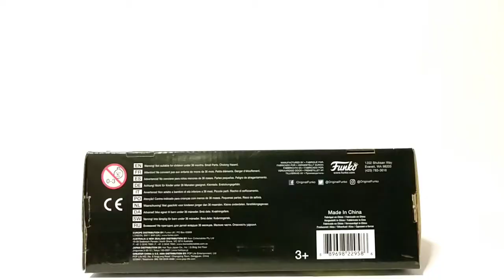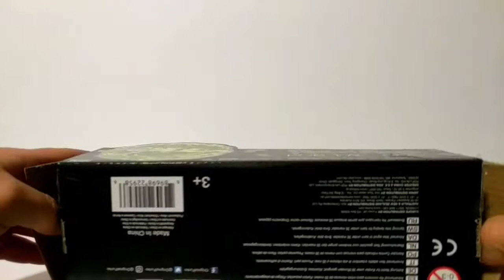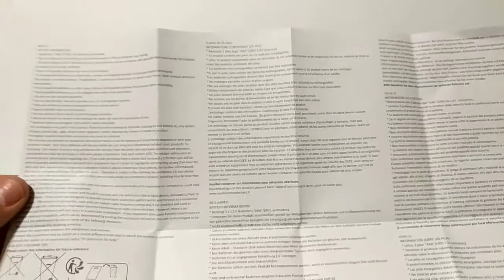Funko Rick And Morty Portal Gun Unboxing